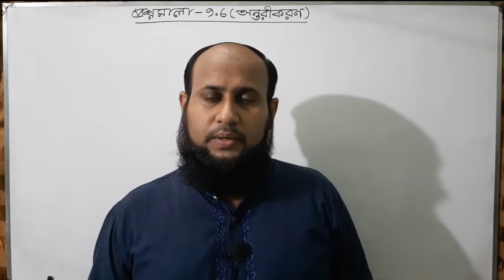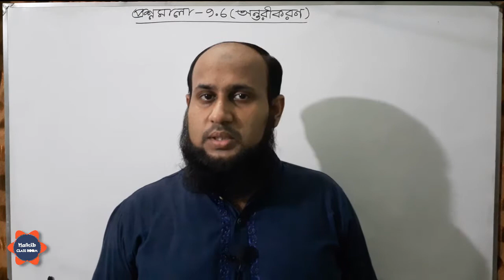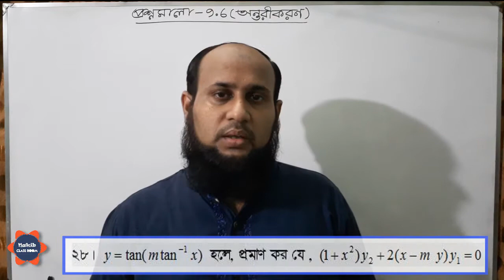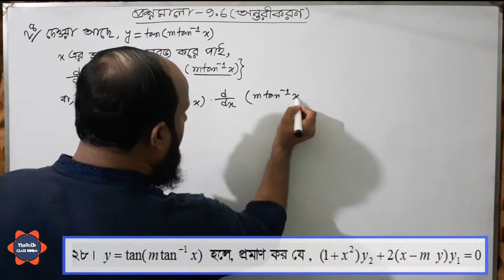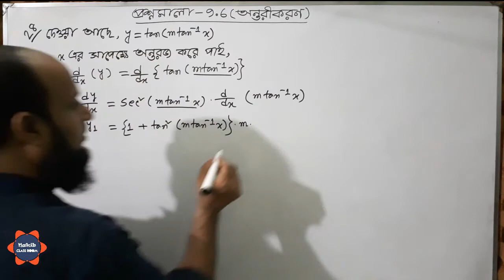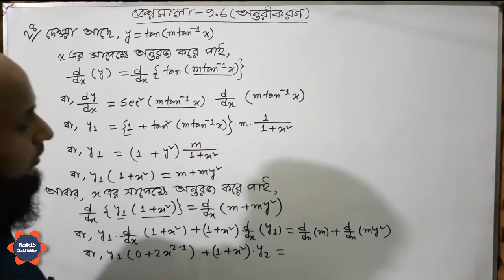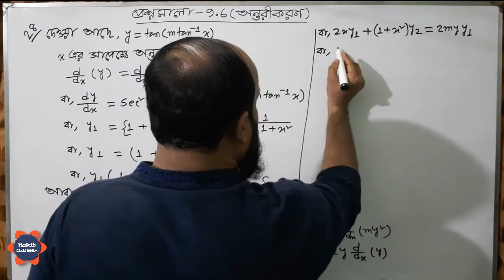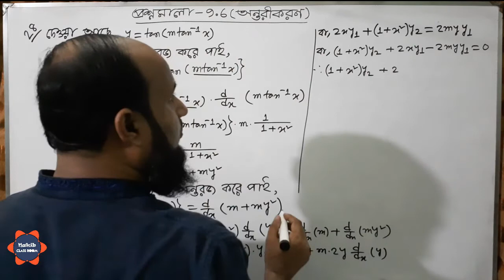অন্তরীকরণ | প্রশ্নমালা - ৯.৬ | পর্ব - ৪৪ | ( বই -এস ইউ আহাম্মাদ ) ।